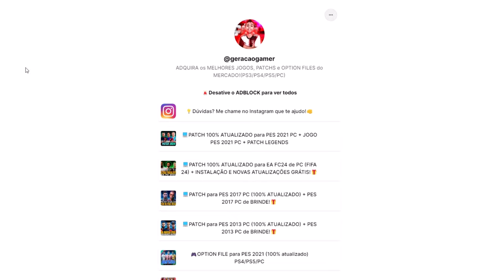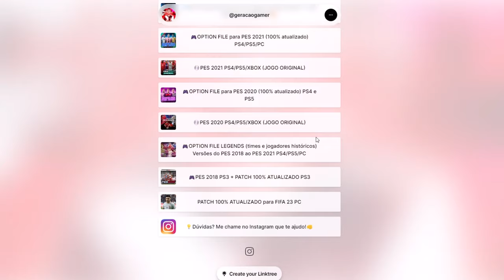MAIKÃO ESTREIA PELA SELEÇÃO BRASILEIRA! O SONHO DO HEXA COMEÇOU!! - Modo Carreira Goleiro #5 EA FC24